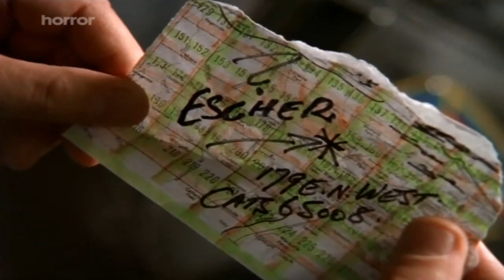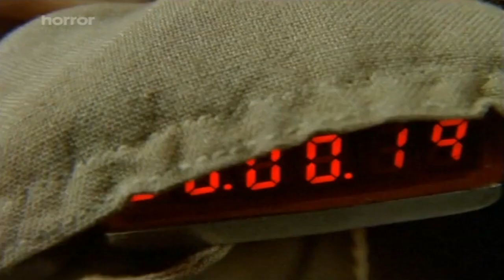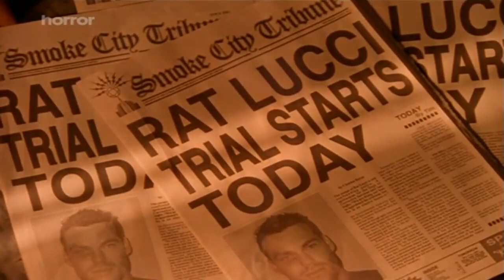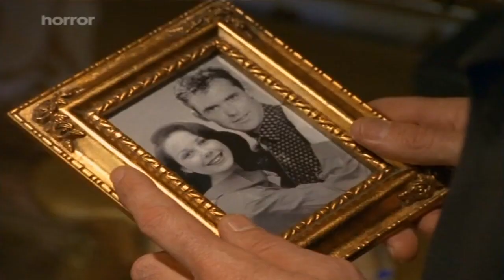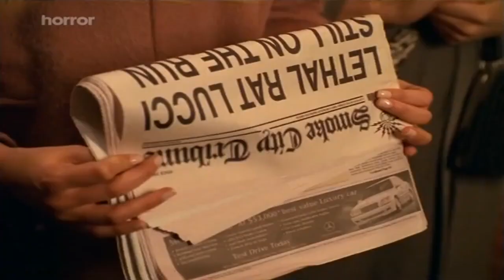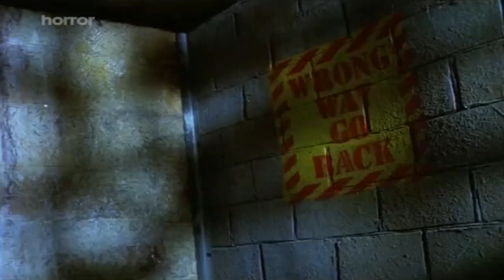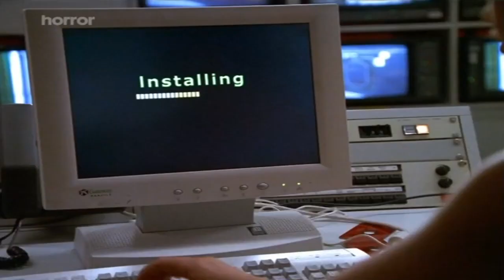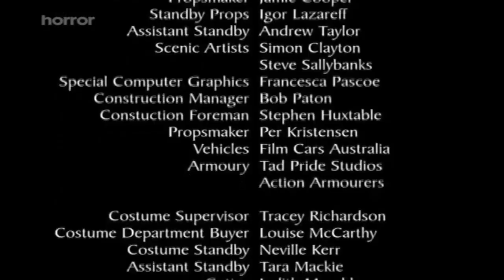Airtight 1999 Full Movie Better Quality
In the future, Earth has run out of air and it's up to the "Air Force" to rescue the world.